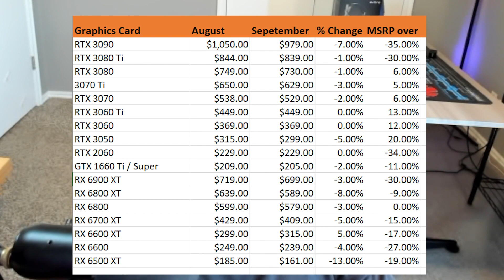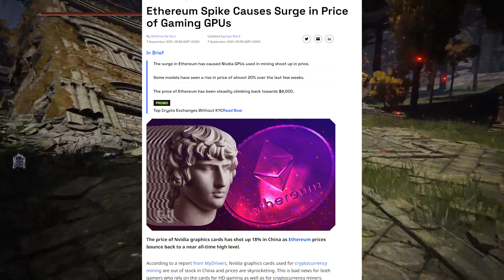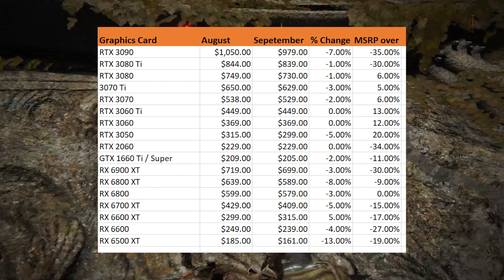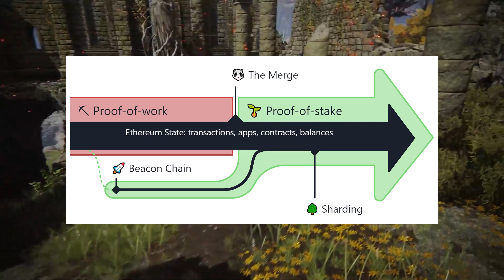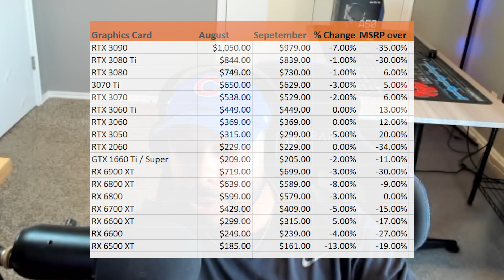GPU Prices about to PLUMMET | Eth 2.0 Merge Coming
GPU Prices are about to PLUMMET with the new update coming to Ethereum we are going to see GPUs flood the market. In this video, I briefly explain what the Eth 2.0 Merge will do, and how it will affect the market. With RTX 4000 being delayed we can see prices reach crazy levels. Are you going to try and pick up a GPU when the price plummets soon?

CPU 5950x
AIO z73
GPU 3080ti
RAM 64GB Trident Royal
RGB Cables Lian Li Strimer (24 pin) (8pin)
PSU 1000w EVGA PC
Case Lian Li ROG Dynamic XL
FANS Lian Li uni 120mm
Elgato 4k capture
Storage Sabrent M.2
Case Screen
Vertical Mount
Main Monitor LG 27gn950 4k 144hz

I am also compensated for any purchases made from these links*

Intro (0:00)
Prices are going to Drop (1:05)
The Merge (1:55)
What to Expect (3:15)